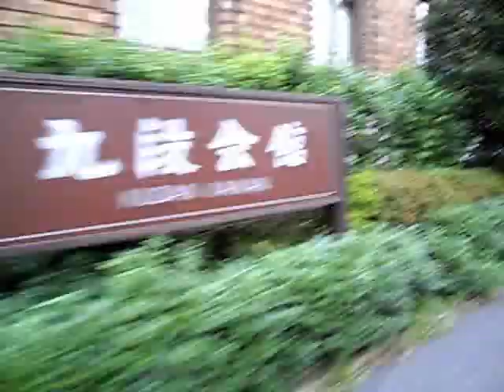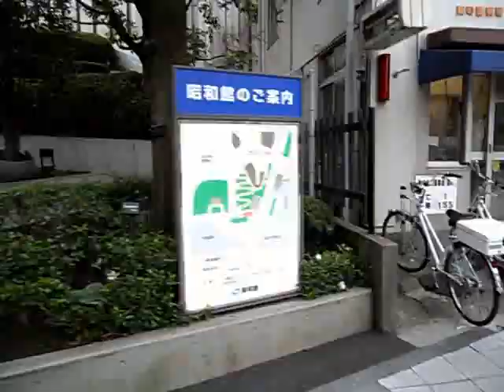Япония. На веле до станции Токио 26 06 2012 часть 3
► Мой видео канал о жизни в Японии DenJP